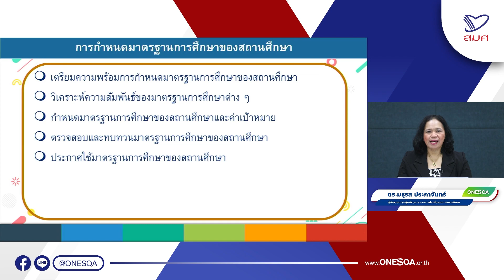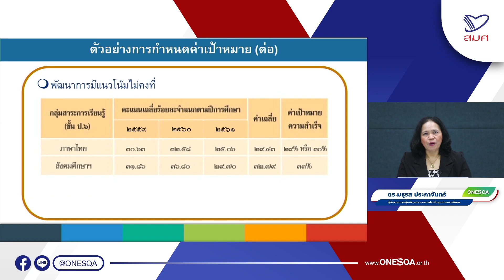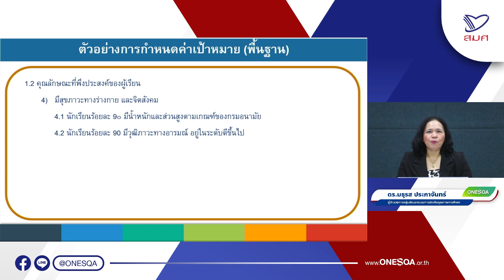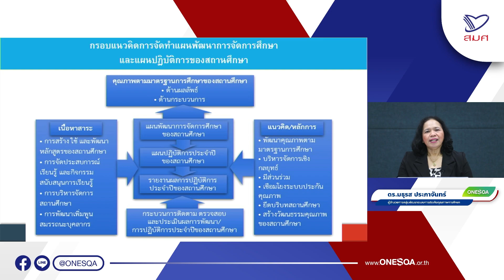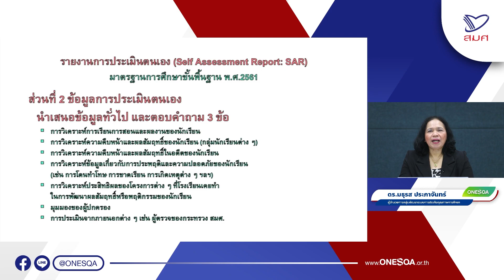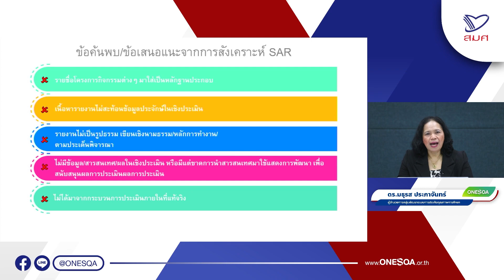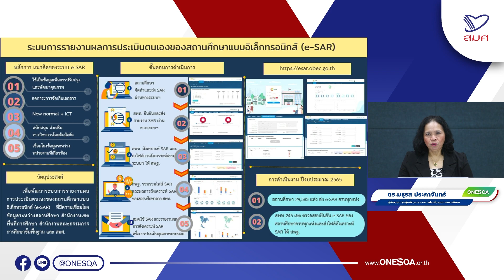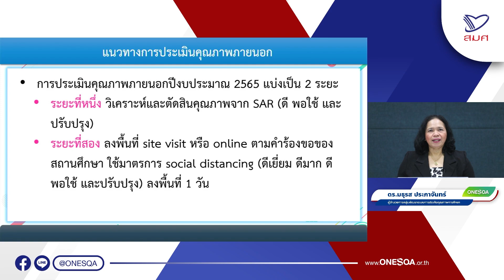แนวทางการพัฒนาระบบการประคุณภาพการศึกษา ตอนที่ 2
วิดีทัศน์การอบรมพัฒนาศักยภาพผู้ประเมินภายนอก ประจำปีงบประมาณ พ.ศ. 2565
หัวข้อ แนวทางการพัฒนาระบบการประกันคุณภาพการศึกษา ตอนที่ 2 การกำหนดมาตรฐาน
การศึกษาของสถานศึกษา
โดย ดร. มธุรส ประภาจันทร์ ผู้อำนวยการกลุ่มพัฒนาระบบการประกันคุณภาพการศึกษาขั้นพื้นฐาน
สำนักทดสอบทางการศึกษา  สำนักงานคณะกรรมการการศึกษาขั้นพื้นฐาน